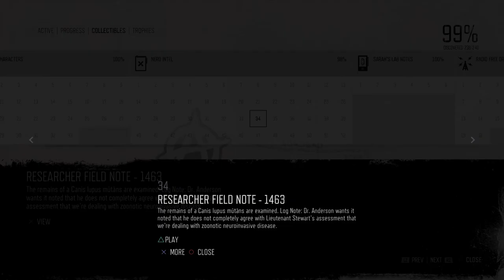Days Gone Mission Nero Intel #34